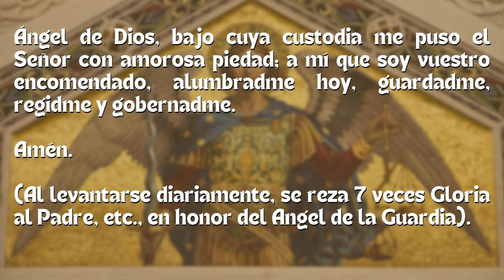ORACIÓN DIARIA AL ÁNGEL DE LA GUARDIA - LUNES 28 DE OCTUBRE || ORACIÓN A LOS ÁNGELES DE DIOS